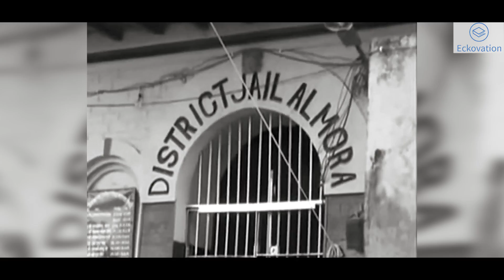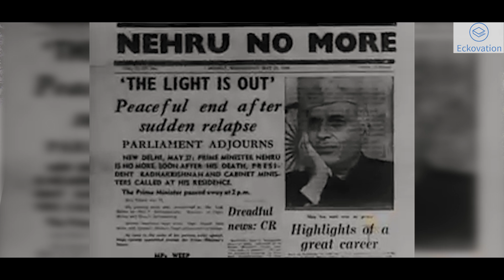Biography of Jawaharlal Nehru | In Hindi | 14th November | Children's Day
Children's day is celebrated on 14th November every year on the occasion of Chacha Nehru's Birthday.